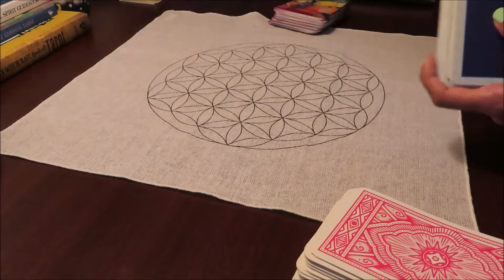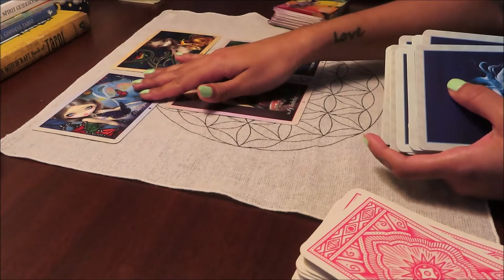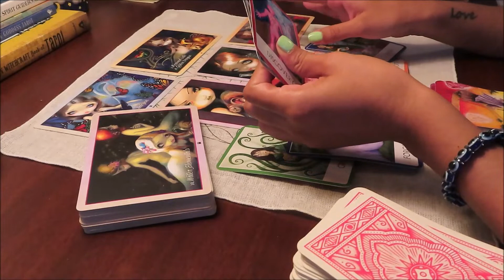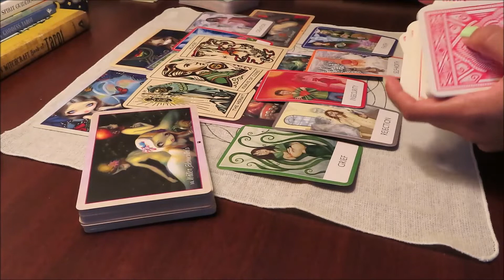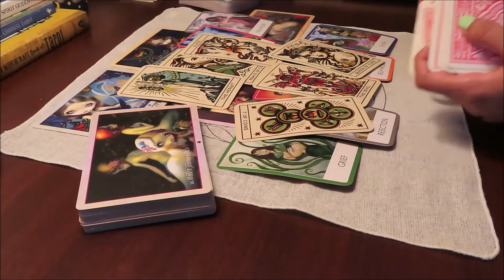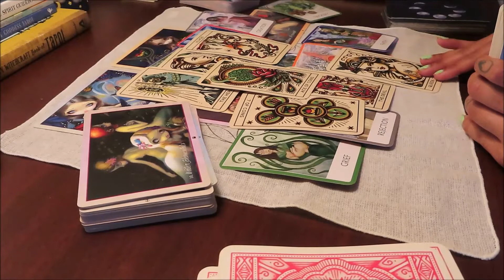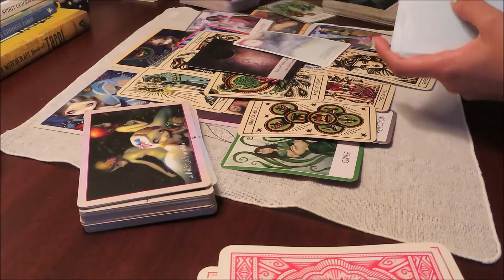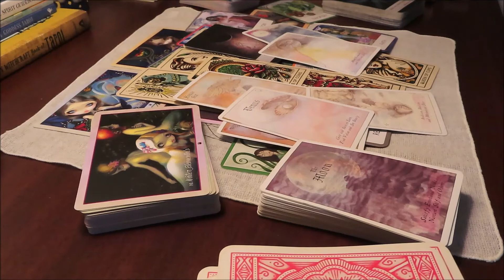THE DEVIL WORKS HARD BUT YOU WORK HARDER!!!!!!!! COLLECTIVE TAROT READING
psalm 23:4 even though i walk through the valley of the shadow of death, i will fear no evil, for you are with me; your rod and your staff they comfort me